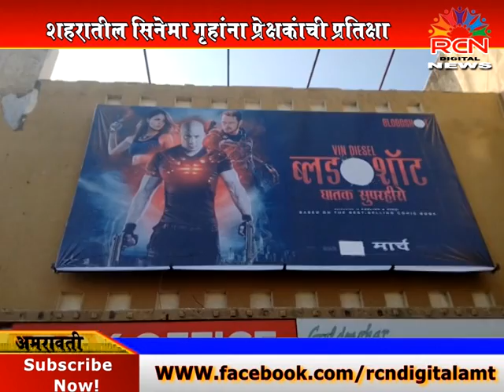अमरावती: सिनेमागृहे सुरू होऊनही प्रेक्षकांनी फिरविली पाठ